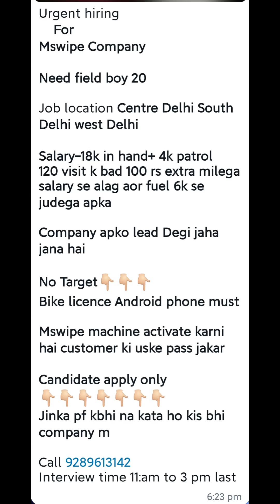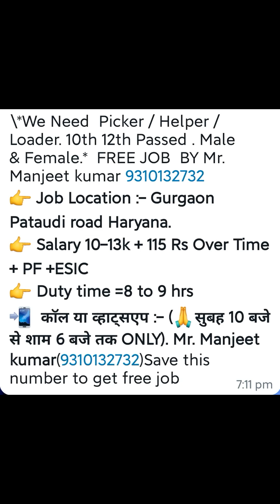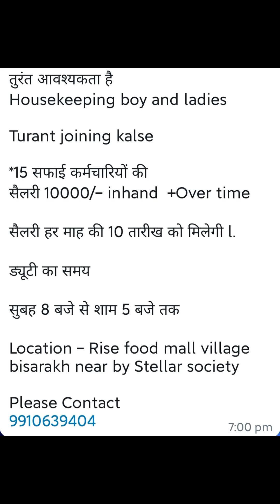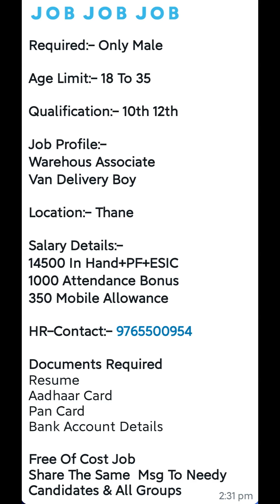9 Best Company Jobs || Salary 15k to 25k || Pf+esic+incentives Daily jobs update subscribe channel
Humre channel par sabhi jobs free hoti hai iska koi bhi charge Nahi hota agar humri di gyi jobs se koi bhi charge mangta hai to ap mujhe comments kar shakte ho hum. Unke khilaaf shakt se shakt karwai karange

Post ko dhiyan se read kare or diye gye number par contact kare